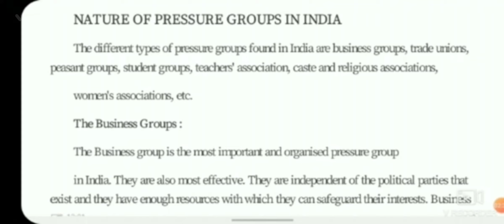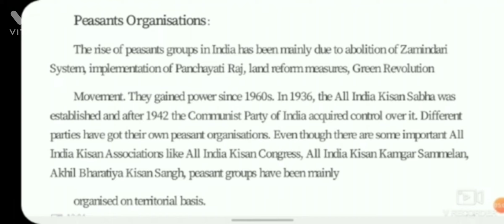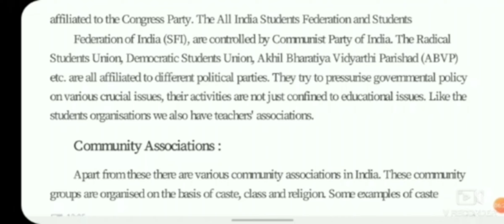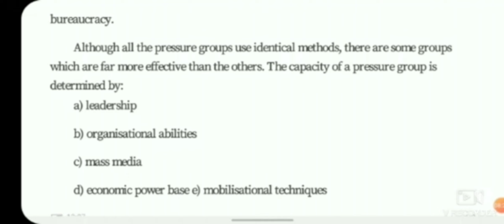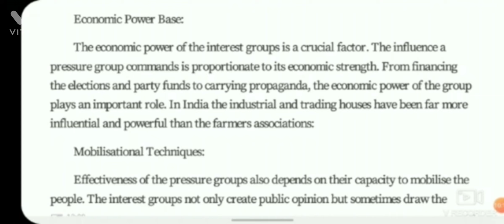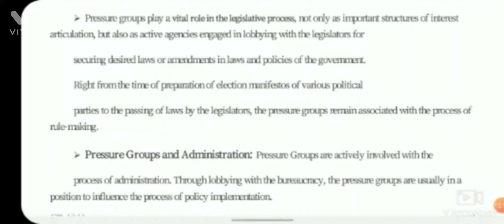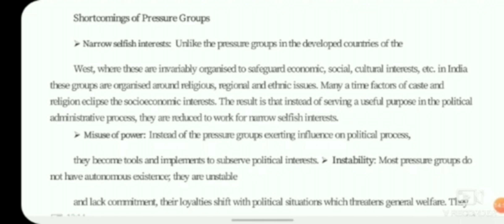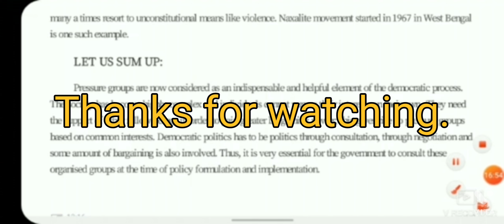Pressure Groups In India|By Deepika kapoor